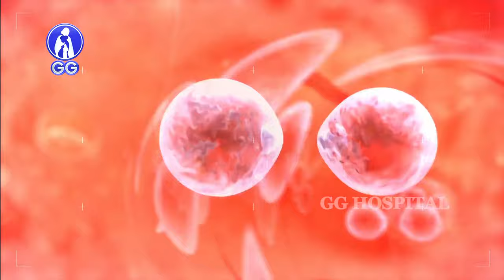BLOODY DIARRHOEA - DYSENTERY!!! -CAUSES, SYMPTOMS &TREATMENT -Dr Deepu RajKamal Selvaraj-GG Hospital